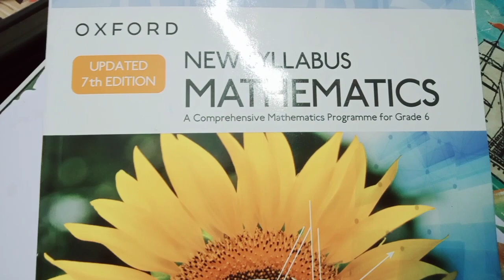D1 Maths Exercise 1B Qno6 || D1 Math Ex 1 b Qno 6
hello viewers I am kishwar Ahmed your mentor here in this video you will learn about D1 Maths Exercise 1B Qno6, D1 Math Ex 1 b Qno 6.

In this video you will learn about D1 Maths Chapter 1 updated Edition, D1 Math update edition.

In this video you will learn about Qno6 ex 1b D1 Maths new syllabus mathematics.

D1 Maths Exercise 1B Q6, D Math, igcse maths, oxford new syllabus mathematics D1.